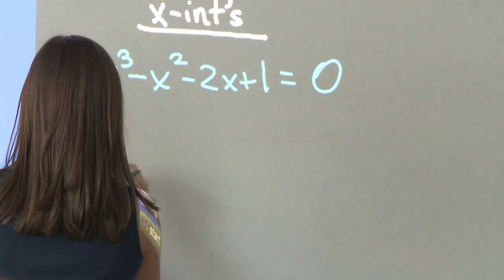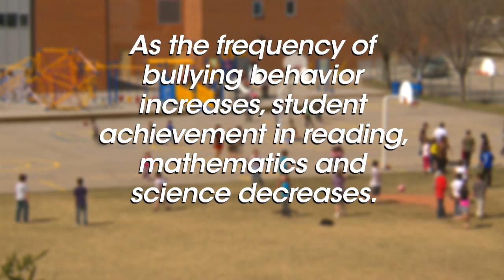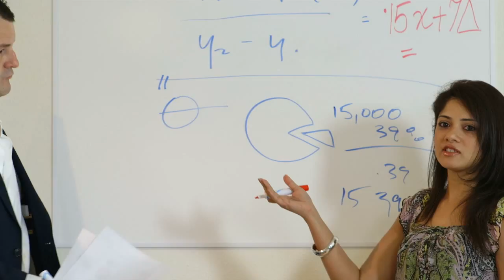TIMSS and PIRLS 2011 (5)—Factors for Academic Success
Factors for Academic Success: Schools, Teachers, and Student Attitudes

Contextual data collected by Student, Teacher, School, and Curriculum Questionnaires underscore the significant role played by a number of school factors in fostering achievement.